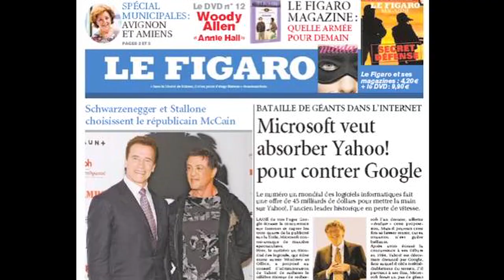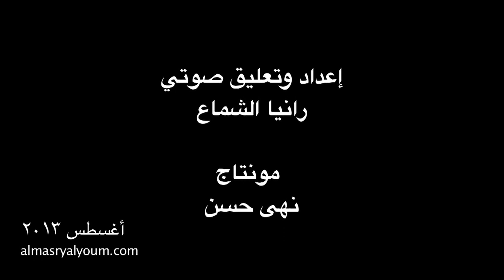مصر في الصحافة العالمية - ١٣ أغسطس ٢٠١٣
تابعوا معنا هذا الإصدار الخاص من الصحافة العالمية، ليوم الثلاثاء ١٣ أغسطس،
نستعرض فيه أهم ما ورد من عناوين في الصحف العالمية ،عن تطورات الأوضاع في مصر